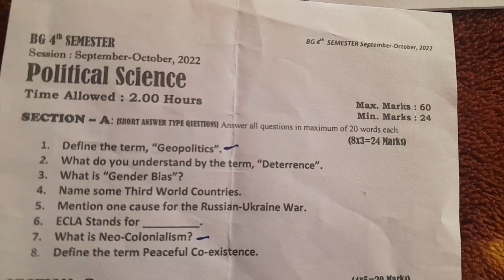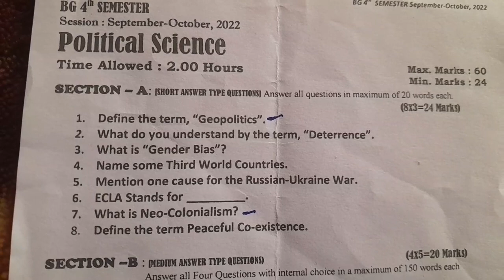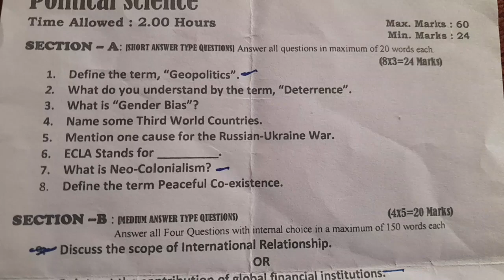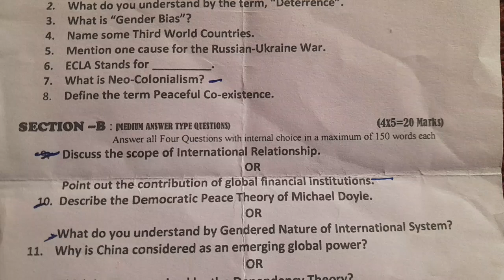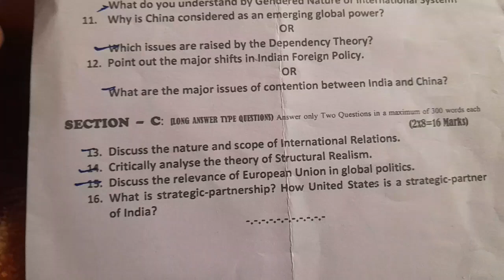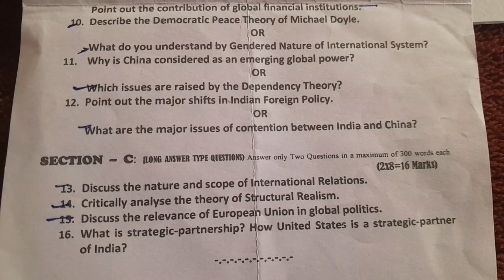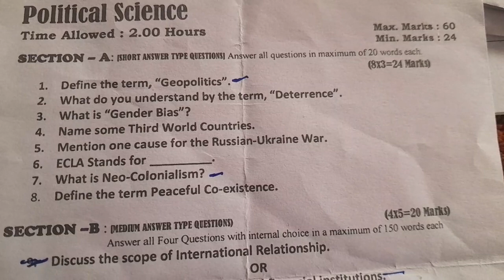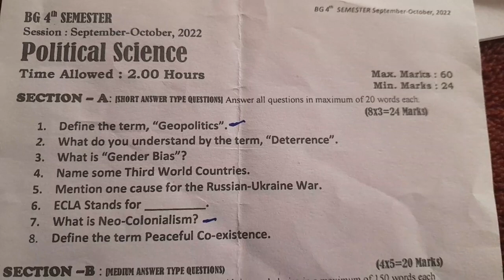4thSem Political Science Guess Paper | 4thsem political science previous year paper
4thSem Political Science Guess Paper | 4thsem political science previous year paper

VIDEO BY syed tasaduq...

JAMMU &KASHMIR STUDENTS ACCADEMY

JOIN US ON WHATAPP FOR ALL LATEST UPDATES REGARDING EDUCATION JOBS